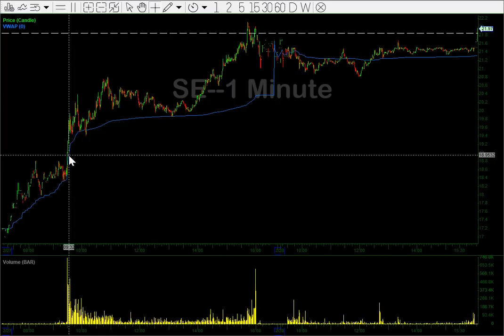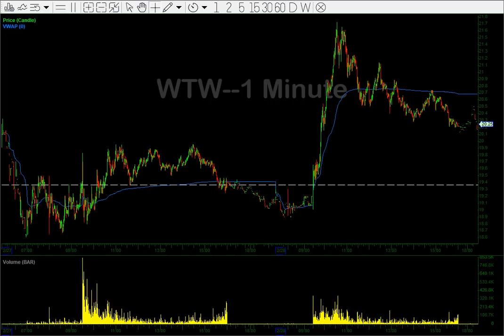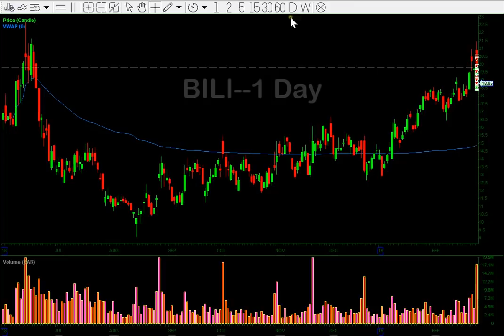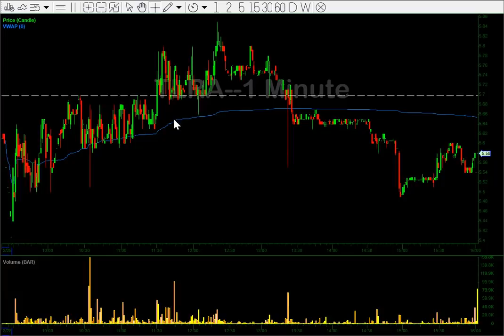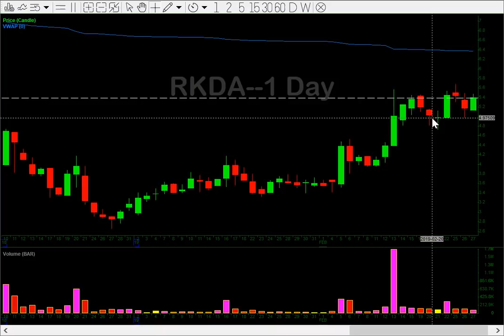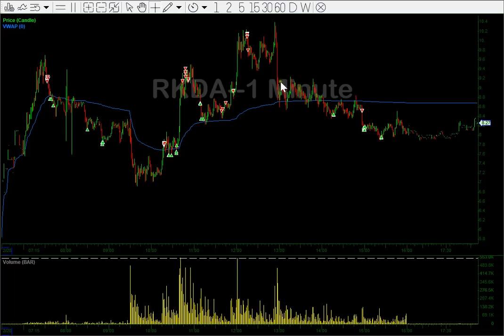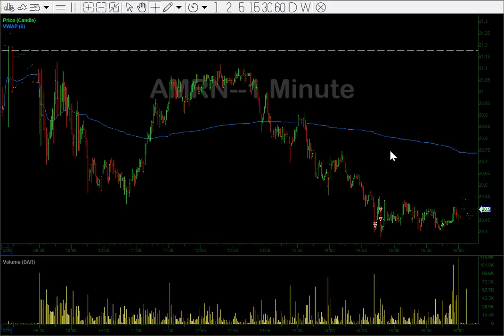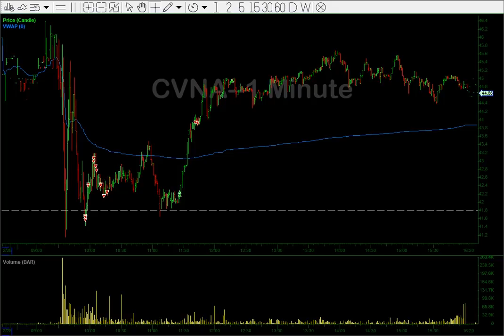Trade Recaps and Chart Review - $JD $BILI $RKDA $CRBP $CVNA $LB